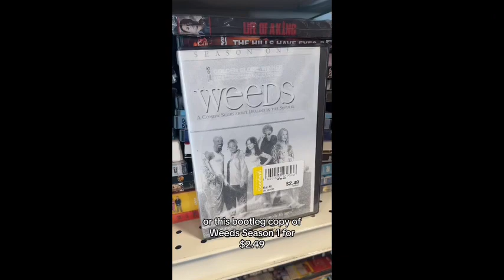@ShadowRing846... why?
Vinnie is if Iris Heart from Hyperdimension Neptunia had a YouTube Channel 🤣🤣🤣😭😭😭

It's even bad when Jacob V Enterprises, a user who I still don't trust, is even against him meaning he screwed up big time.

I censored the thumbnail so that YouTube doesn't age-restrict the video. His username is AI generated lmao